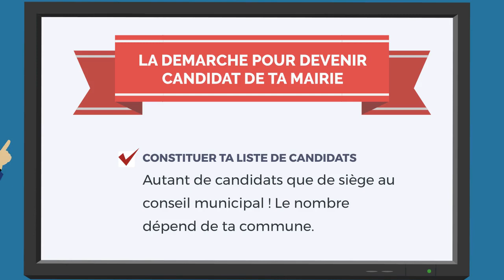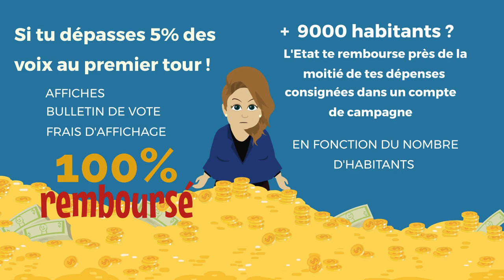Episode #3 Un candidat de moins de 77 ans à la mairie ?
Avez vous déjà vu un maire de moins de 77 ans ? Heureusement oui ! Mais plus concrètement, si tu veux la place du maire comment ça se passe concrètement. Il faut le dire à qui ? Quand et surtout comment ?  Ici Tous Elus avec les réponses qui s’imposent.

Contributeurs : - Camille Marguin - Ninon Lagarde - Basile - Sandrine Gras - Rémi Pradalier - Léa Gévaudan - Christine Ayela - Layla Levy - Pierre-Olivier Bernière - Charlotte Rousseau - Pauline Bocquet - Maxence Couturier